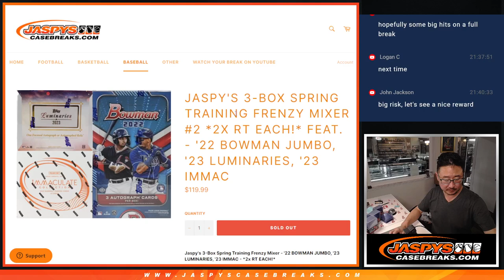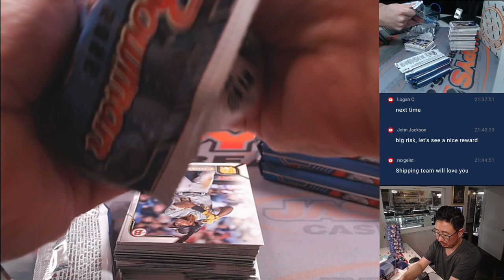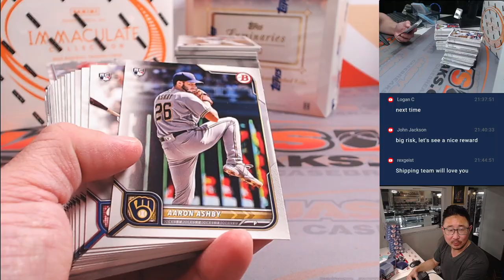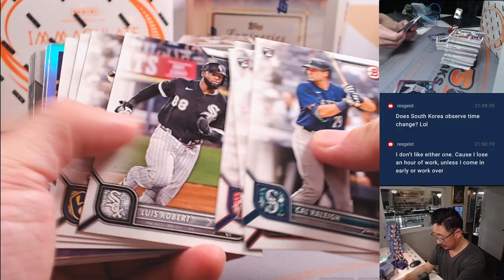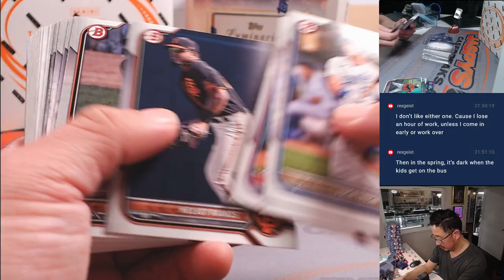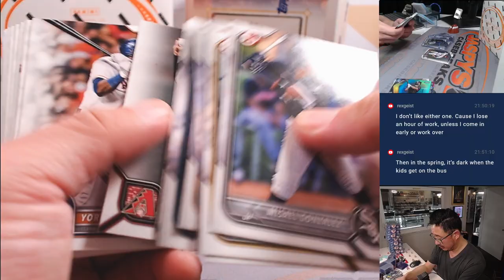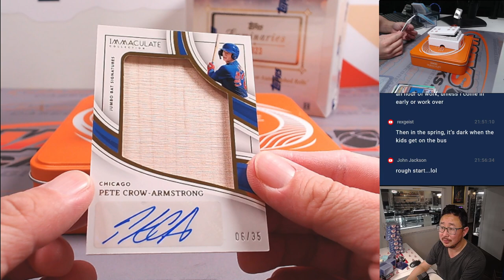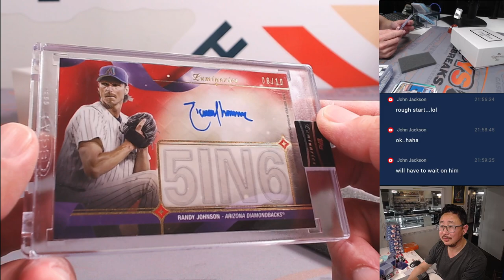Tu, 03/05/24 - JASPY'S 3-BOX SPRING TRAINING FRENZY MIXER #2 *2X RT EACH!*